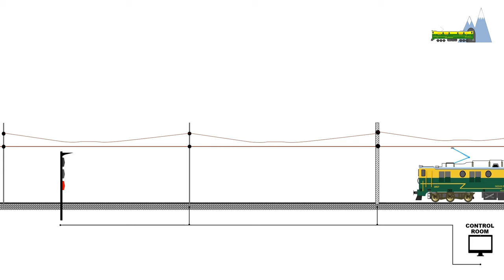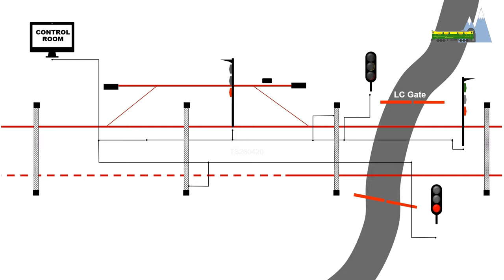Time lapse video of Diesel to electric track conversion & electrification or doubling of track?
I start this vlog with a time-lapse video of the conversion of unwired diesel territory to electric. I made several trips on the Delhi-Rewari section of Northern railways over a period of a year to record track electrification. A time-lapse compilation of the several trips is presented at the start of the vlog.
I then ask the question, what is the priority of Indian Railways: electrification or doubling of track? For the answers, I visit an area under the South-western railway where doubling and electrification are being undertaken simultaneously.